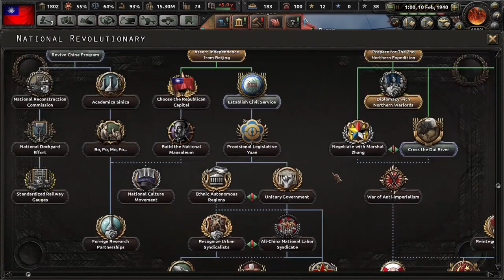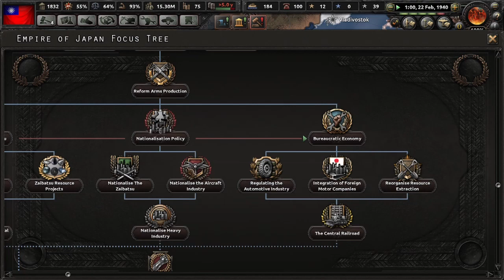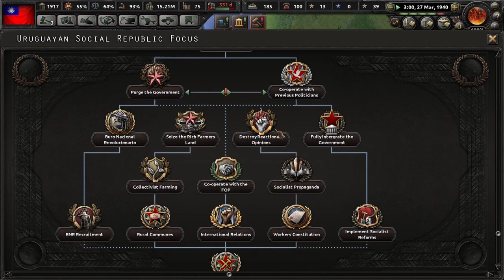HOI4-Kaiserreich:Left KMT #26 Nice Meme We Have Here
Hello everyone,
Today we delve into the Kaiserreich China Update with the Left KMT fighing for a united,strong and free China.
Stick around to see the Nationalists grow from an insurgency in the mountains to the legitamite government of China.
Hope you enjoy watching it as much as I enjoyed making it and always remember:
Without The Nationalist Party There Would Be No New China!